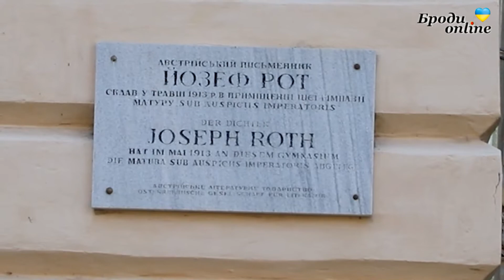Як пролунав перший дзвінок у Бродівській гімназії імені Івана Труша? (ТК "Броди online")